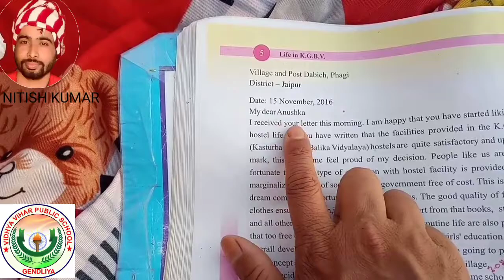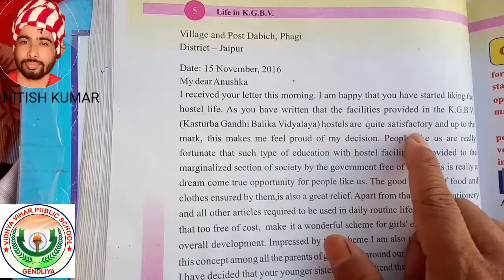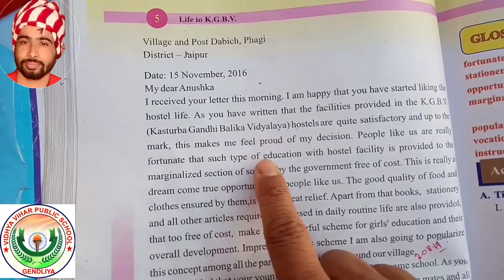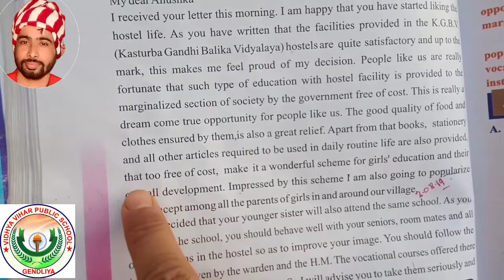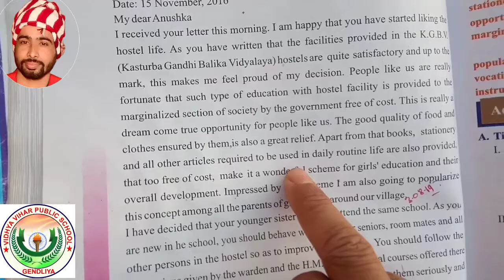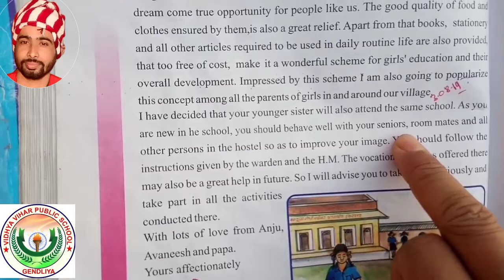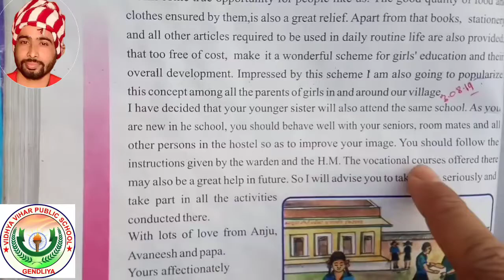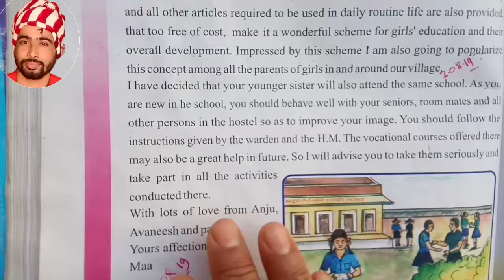Life in K. G. B. V.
class 8 english chapter 5 Life in KGBV